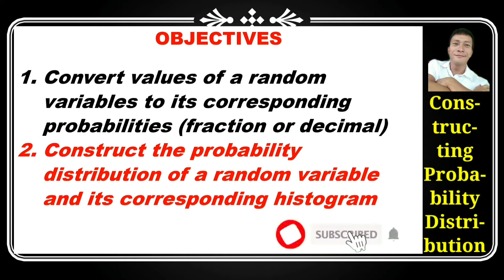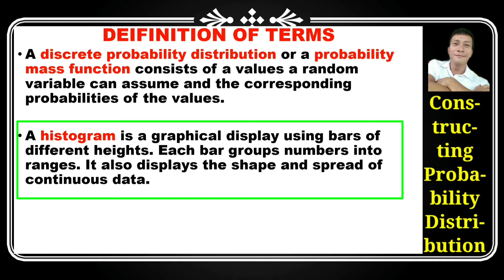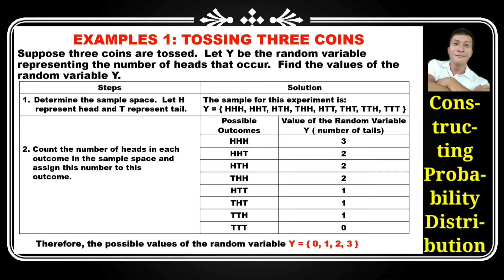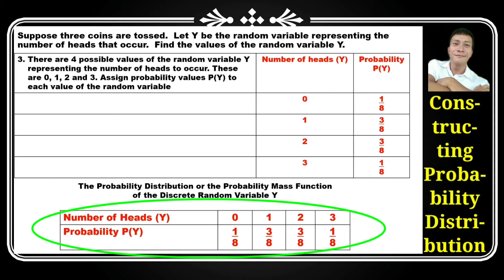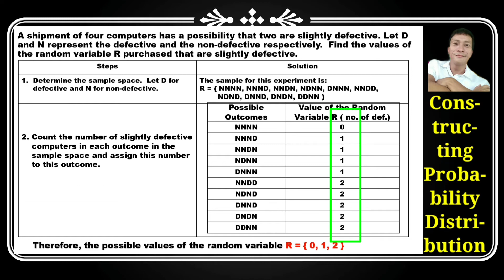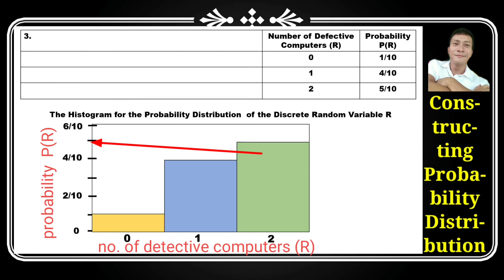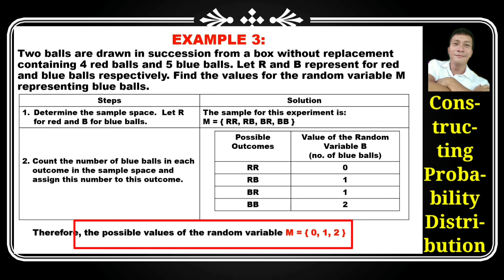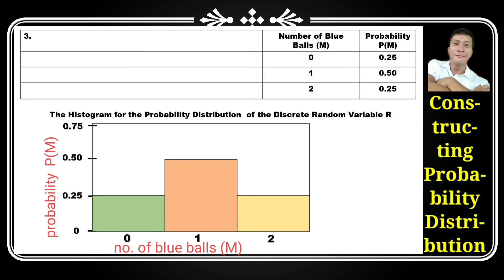Constructing Probability Distribution (SHS Statistics and Probability)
This video is best for distance learning, online or virtual learning. Great help for students and to all studying Statistics and Probability.